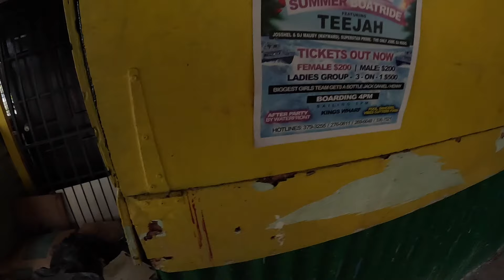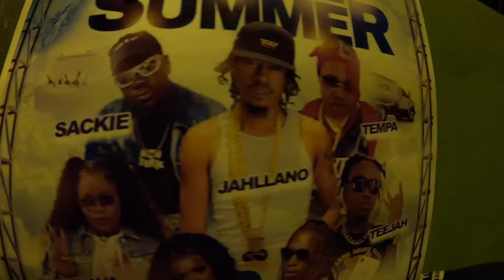Trinidad Is Not What I Expected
in this video i am with one of the biggest Music Artist In Trinidad & Tobago King Rilla In This Video he takes me into his area where he grew up also i got the chance to go into his studio where he does his music i didnt expect this happen on this day but this was an eye opener to the music Of Trinidad & Tobago.

King Rilla Social Media.

00:00 MEETING THE LOCAL KIDS
05:00 MEETING KING RILLA
08:57 LIVE MUSIC